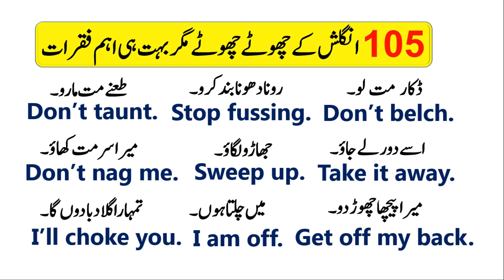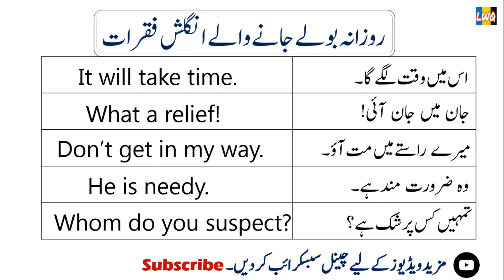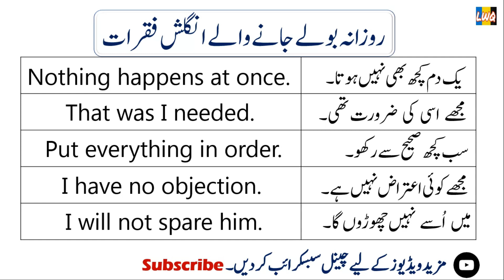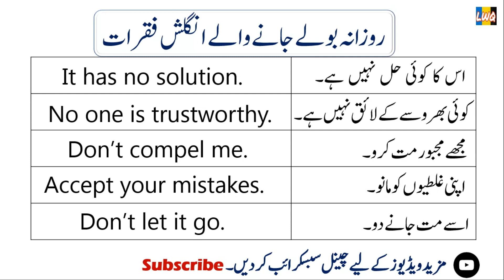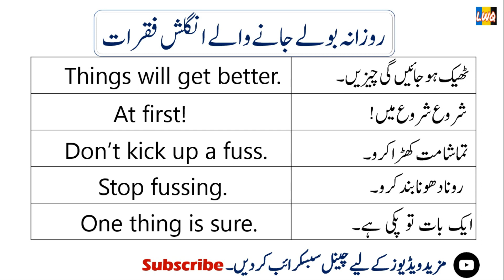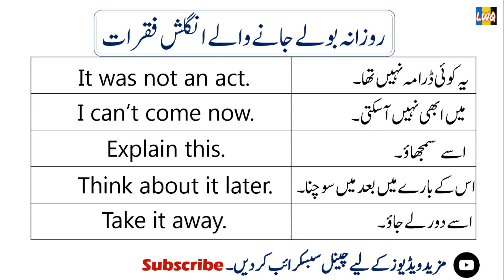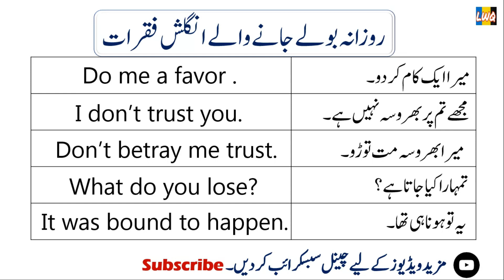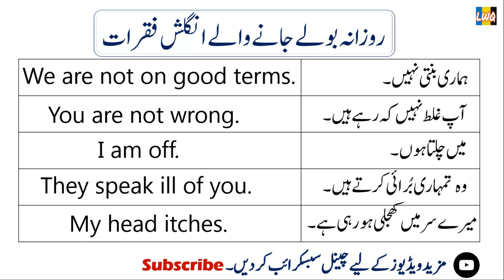105 Daily Use Sentences for beginners | English Speaking Practice sentences in Urdu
105 Daily Use Sentences for beginners | English Speaking Practice sentences in Urdu

Hi everyone in this video i am going to teach you 105 daily use short and long spoken english sentences for everyday use. If your basic grammar is not enough to make your own sentences just let me tell you how to express yourself in english. Learn these 105 sentences in urdu and practice your english speaking just take a look and repeat them after me and write them down in your note book.

Learn 105 sentences to communicate in English in an effective way. Guys if you want to covey your message to anyone just learn them willingly. I will also teach you how to pronounce them and how to use them in your daily life.
Every day short and easy small sentences to practice your spoken english
little sentences in urdu hindi
easy sentences to practice your spoken english with full confidence.